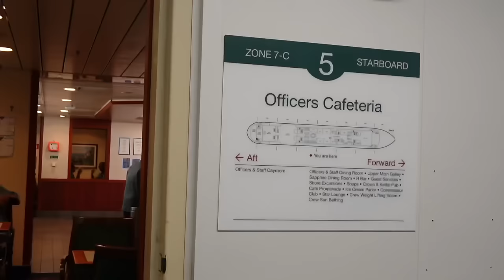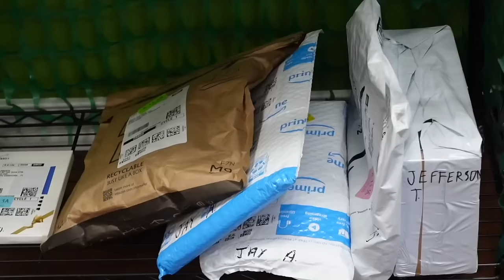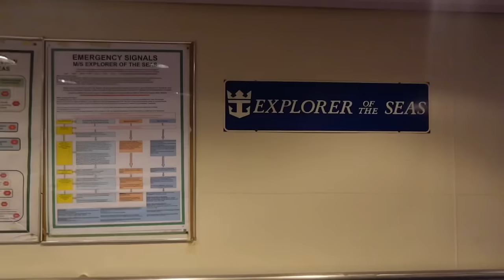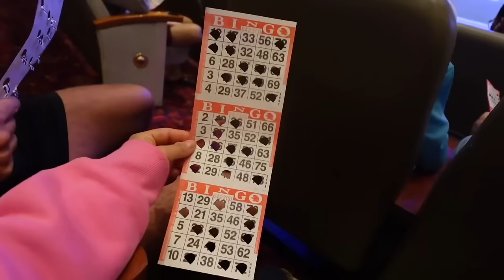what they DON’T tell you about actually working on a cruise ship!! 🛳️🛟⚓️🗺️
hope you like the format of the video! let me know if any of these you were awake of already 😉

address for mail 💌
Jordan Bauth/FCO/Explorer of the Seas8014 NW 66th StreetMiami, Florida 33166
USA

halara: JORDANB15
whitefox boutique: JORDANXO
Paragon Fitwear: JBAUTH
Berlook: JordanB15
Care/of: JORDANBAUTH50
little words project: JBAUTH15
princess polly: BAUTH20
FabFitFun: BAUTH
Zaful: jbauth
Dossier: Jordan_10
Nail Addict: JordanBauth
RIND Snacks: JORDAN20